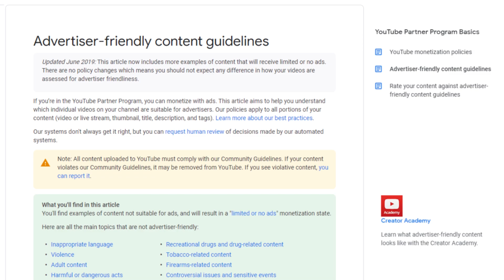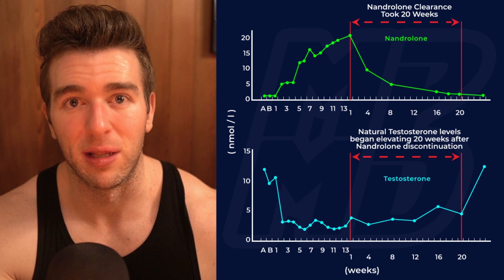90%+ Of Bodybuilders Have NEVER Run A Proper PCT